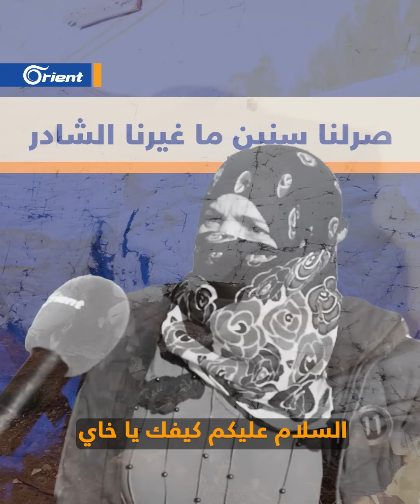"بتمنّى إني موت أنا وعيلتي".. سوريون في مخيمات عكار يذوقون الويلات داخلها وهذه قصصهم!